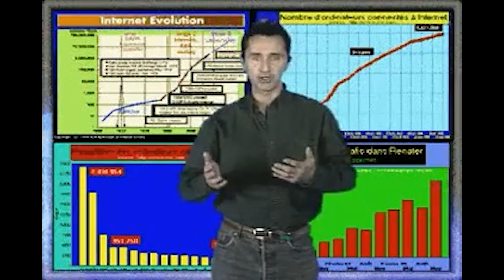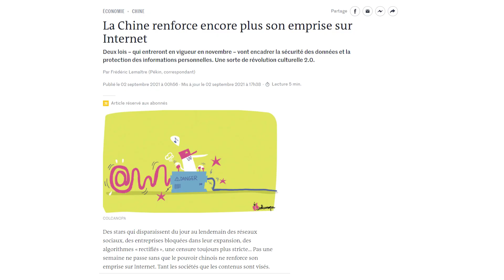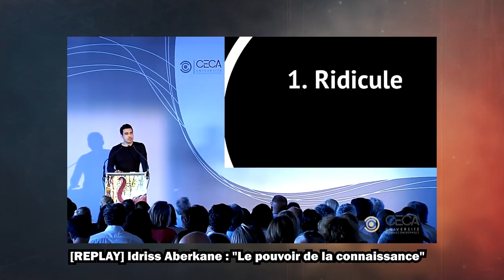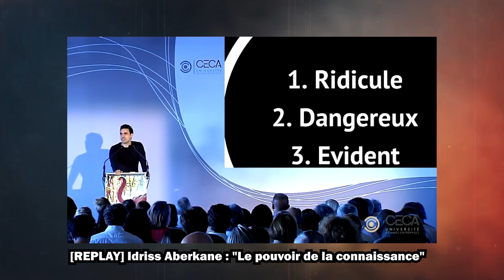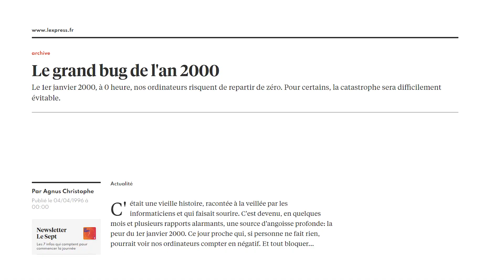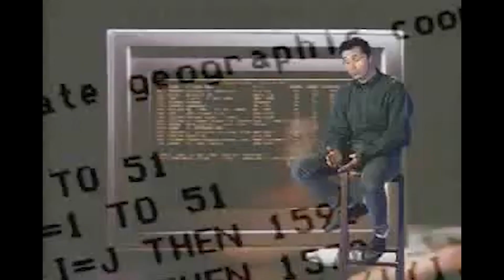Qu'est-ce que le WEB 3.0 ? L'évolution d'internet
Envie de découvrir mon business ?

Description :
Nous y sommes, l'air du 3.0 n'est plus un mythe mais bien une réalité.
Qu'on le veuille ou non internet est encore une fois en train d'évoluer. Tout comme le web 1.0 et 2.0 on ne sait pas vraiment si l'évolution sera positive ou non. Ce qu'on sait c'est que nous allons vers un internet décentralisé donc plus libre sans être contrôlé par les grands groupes.
Et vous, quel est votre opinion ?

0:00 - Introduction
1:56 - Le WEB 1.0
3:54 - Le WEB 2.0
7:04 - Le WEB 3.0